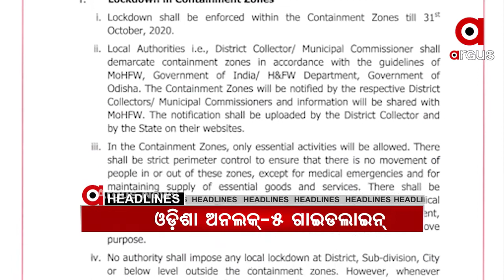Argus Update News 10am